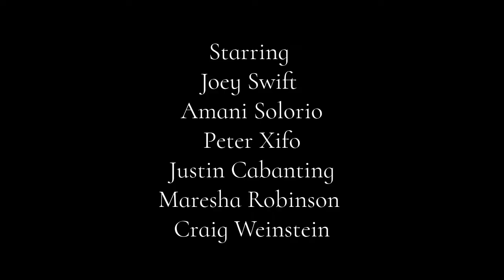Alex and Friends Trailer - Jeffrey Ashkin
Semi-Finalist at Flickers' Rhode Island International Film Festival
Finalist at the Festival of Fantastic Films Manchester
Finalist at the Annual Mountain Shadow Film Competition